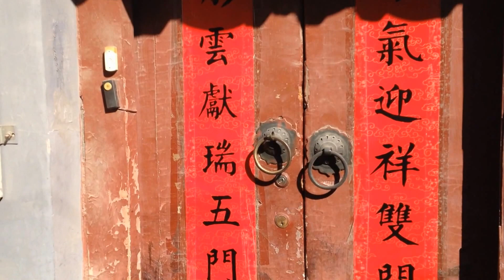CHINA I Beijing I 北新桥街道 I Beixingqiao Hutong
Walking in the Beixingqiao Hutong 北新桥街道 . Dongcheng District. Beijing China. 北京市 -  东城区 - 東城區